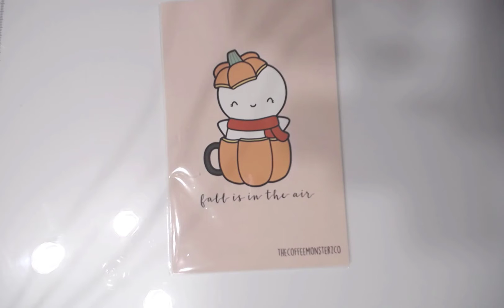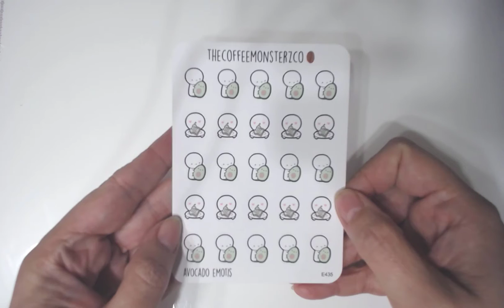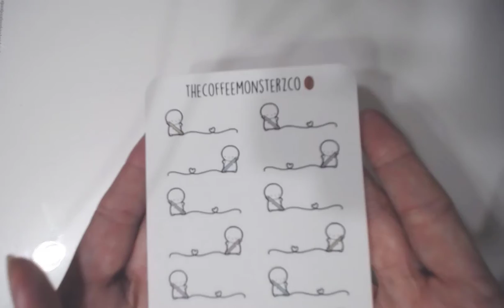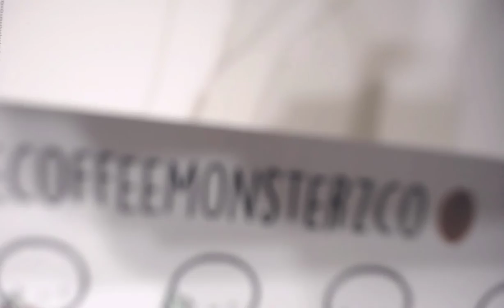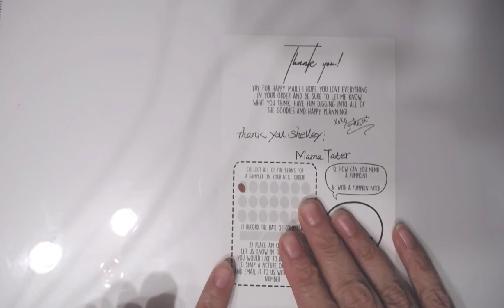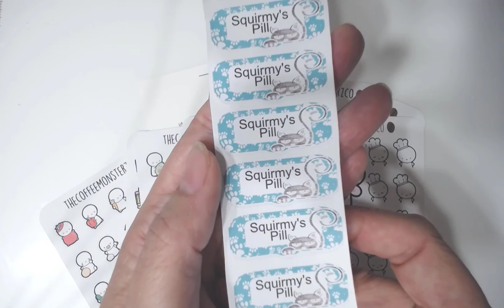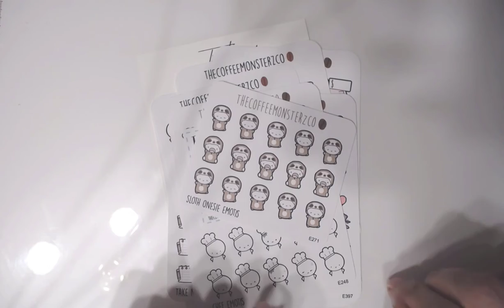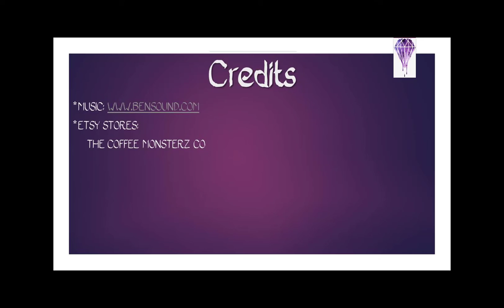Another Planner Sticker Unbagging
Looks like all the planner things I ordered at the first of the month are finally rolling in. Check out what I go in this envelope, then go check out the TheCoffeeMonterzCo store on Etsy.